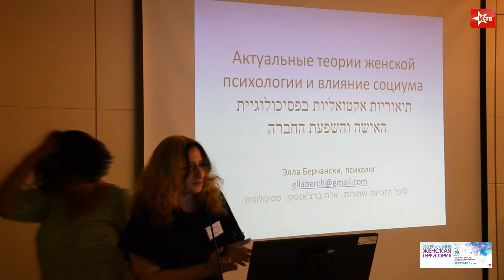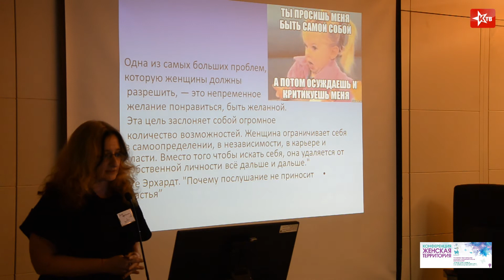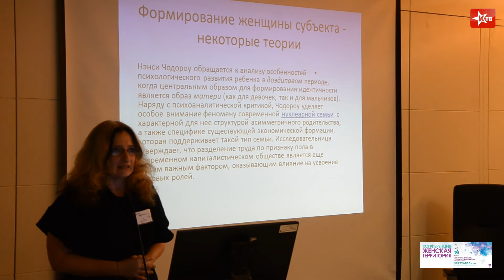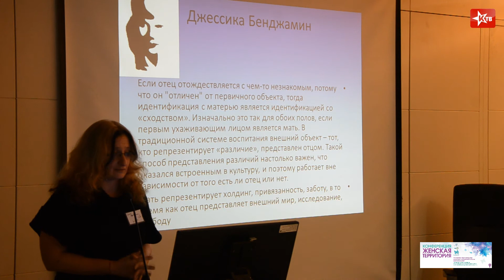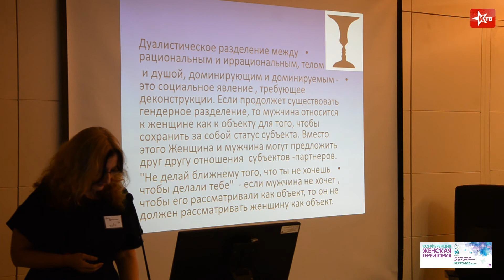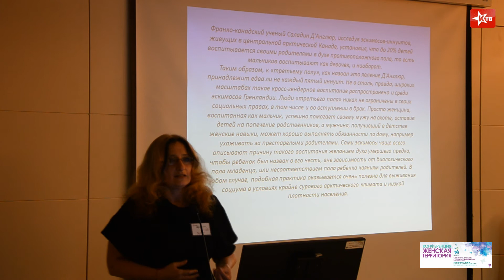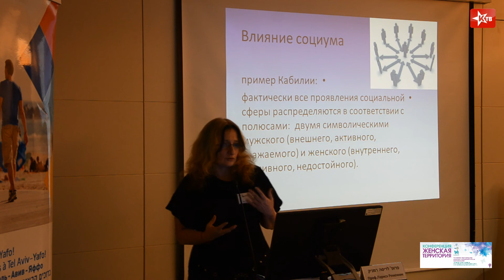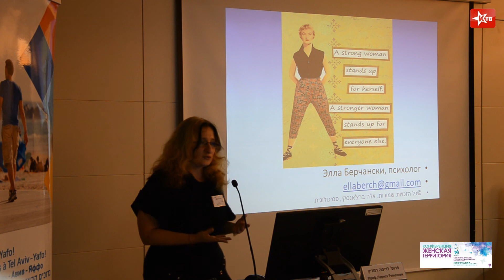Конференция: Женская Территория, часть 5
Выступление Эллы Берчански